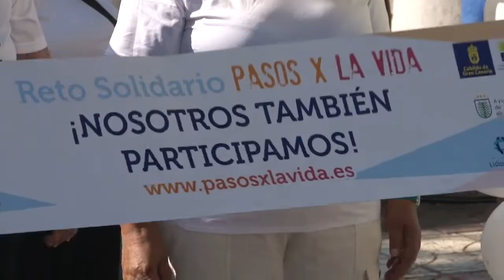Mogán acoge 'Pasos x la Vida'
Playa de Mogán ha celebrado el evento lúdico-deportivo ‘Pasos x la Vida’, organizado por la Fundación Canaria Lidia García. Mayores de nuestro municipio han participado en la actividad física, que se repetirá mañana en el barrio Barranquillo Andrés.